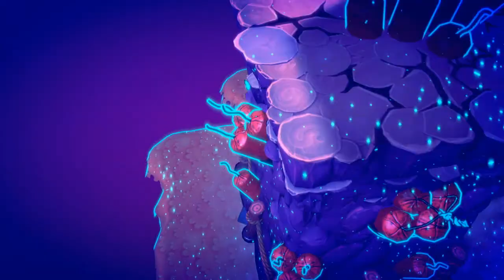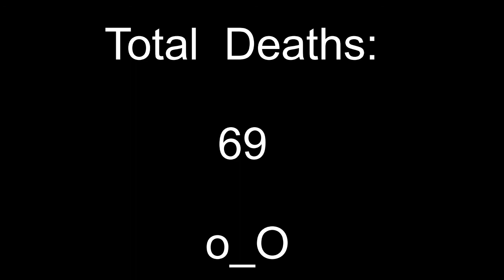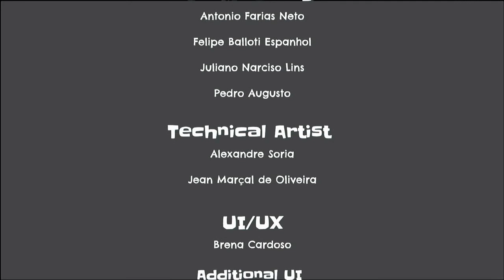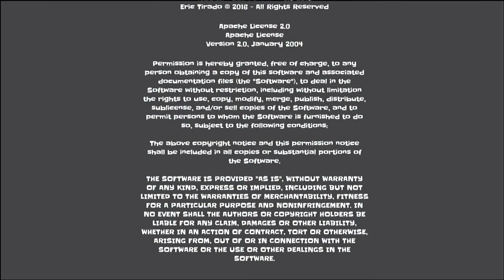The Misadventures of the Worst Armadillo Bear - Tin & Kuna (Switch) - Finale - The Nightmare Ends...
Game over man...